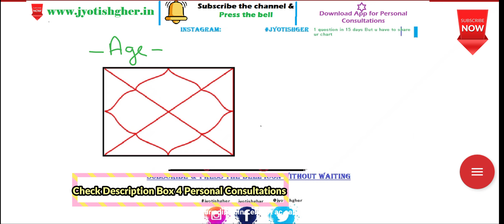How to Calculate life span⚔️ | मृत्यु समय | Age Calculator | अल्पायु, मध्य आयु और दीर्घायु | PART 1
🌿We are Jyotishgher Astrology Team :Welcome to Our's YouTube channel
      Jyotishgher Astrology.
   (सूचना )

प्रिय दर्शकों !
              प्रिय दर्शकों ! आपको केवल हमारे वीडियो में दर्शाए गए MEDIUM SE HI संपर्क करना है, उसके अतिरिक्त कहीं नहीं।

🪶Quora-               @jyotishgher

पराशर सिद्धांत के अनुसार व्यक्ति के जीवन काल को तीन खंडों में विभाजित किया गया है, अल्पायु, मध्य आयु और दीर्घायु। अल्पायु का अर्थ है 0-30 वर्ष, मध्य आयु 31-60 वर्ष और दीर्घायु का अर्थ है 61-100 वर्ष।
दीर्घायु
कुंडली में कुछ योग ऐसे बनते हैं जो जातक को दीर्घायु बनाते हैं और कुछ योग ऐसे भी होते हैं जो जातक से उसकी उम्र छीनकर उसे अल्पायु बना डालते हैं।